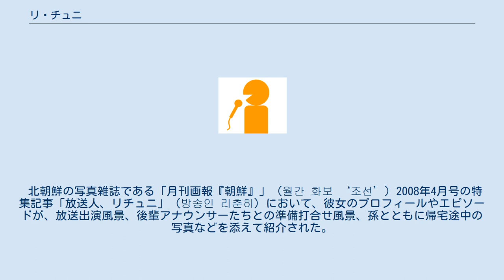リ・チュニ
江原道出身の人物_(北)
リ・チュニ（リ・チュンヒ、朝鮮語: 리 춘히、李 春姬、1943年7月8日-）は、朝鮮民主主義人民共和国（北朝鮮）の朝鮮中央放送委員会の女性アナウンサー。
 江原道通川郡出身、平壌市在住。
平壌演劇映画大学卒業。
 1943年、江原道通川郡の浜辺の町で労働者の娘として生まれる。
核心成分とされる家格だったため高等教育の対象に推挙され、チョグンシル高級学校（조군실고급학교）から平壌演劇映画大学俳優科（평양연극영화대학 배우과）に進み、卒業後は国立演劇団に入団した。
 国立演劇団に女優として在籍しながら、朝鮮中央放送委員会のアナウンサー候補として選抜・教育を経て選考を受け、1971年2月に朝鮮中央放送委員会のアナウンサーとして登用される。
朝鮮中央テレビがカラー放送化された1974年にテレビアナウンサーとしてデビューした。
 その後は重用され、もっぱら金日成・金正日・金正恩の教示報道、重要行事報道、「公式文献報道」「特別重大放送」（声明報道）を担当する看板アナウンサーとなり、彼女が登場するニュース番組は北朝鮮人民に〝何か重大な発表がある〟と暗示させる効果もある。
 もっとも常に出演しているわけではなく、2008年には1ヶ月ほどテレビに登場しなかった時期もある。
2011年10月19日の放送を最後に姿を見せなくなったことが同年12月に報じられ、その時点で既に50日以上も登場していなかったが 、12月19日正午の特別放送で61日ぶりに登場し、金正日死去の正式発表をチマチョゴリの喪服姿で伝えた。
 2012年の春節（旧正月）に放送された中国中央テレビの特別番組によれば「後進育成のため、ニュース番組に出演する時間を減らしている」と語っている。
実際に2012年以降、若い女性アナウンサーが登用されたが、その後もミサイル発射や核実験など重要な放送を行う場合には彼女が起用され続けた。
2018年12月には英紙デイリー・テレグラフによって、若い金正恩のイメージと合わないことを理由とする引退が報じられたが、2018年の元旦特番、2019年・2020年の年越し特番に登場しコメントを述べるなど、登場回数こそ減っているが出演は継続しており、完全な引退には至っていない。
 1文字ずつ転写する日本語におけるハングル人名転写法では “リ・チュンヒ” と表記されることが多いが、朝鮮語読みではㅎが弱音化した上で連音化して “リ・チュニ” と発音されることが多い。
漢字表記は「李春姬」だが、漢字を廃止し原則使用していない北朝鮮においては、公的には名前の漢字表記を行わない。
 その他、姓の「李」について、北朝鮮では “리「リ」” と、大韓民国（韓国）では “이「イ」” と表記されるのが一般的だが、韓国でも北朝鮮の表記通り “리” と掲載されることがある。
 また、「姬」について、北朝鮮でも韓国でも本来 “희「ヒ」” が正しい表記だが、北朝鮮では “히「ヒ」” と名付けることが稀に見られる。
韓国マスコミでは元来の綴りに従い “히” と表記している。
 北朝鮮アナウンサーの、「放送員」・「功労放送員」・「人民放送員」の3段階格付のうち最高位にあたり6名しか現存しないとされている「人民放送員」（인민방송원）と称されているほか、朝鮮労働党中央委員会から『勞力英雄（로력영웅）』の称号を与えられている 。
 朝鮮中央放送委員会のアナウンサーとして公私に渡り最高の待遇を受ける立場であり、朝鮮中央テレビ・朝鮮中央放送（ラジオ）・平壌放送の報道番組のレギュラーアナウンサーとなっていたが、現在は金正恩の教示報道、重要行事報道、公式文献報道（声明報道）の主要3報道のみに出演し、その他の雑多なニュースは担当しないため、実質的には不定期出演となっている。
 特に、対外向け衛星放送の声明報道においては、民族主義を発揮する意図を込めて、暖色系のチマチョゴリ姿で出演する。
 北朝鮮国内向けの有線放送ではチマチョゴリのほかに、スーツ姿で出演することも多い。
対外向けの衛星放送においても、2006年10月9日核実験ないし核拡散防止条約 (NPT) からの脱退宣言報道の際には、ベージュのスーツ姿で出演した例がある。
 特権階級の「人民放送員」である彼女は、平壌市内にある特権階級向け保養施設『蒼光院（창광원、チャングァンウォン）』を利用することが許可されている。
このため彼女は、同園内のサウナやレストランのほか、同園内に設置された北朝鮮最先端の技術を...